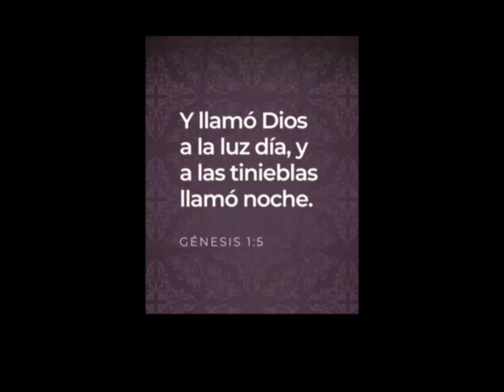Génesis 1:5 - Viviane Freitas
Todos los episodios de Meditación en Génesis están disponibles en UniverVideo.